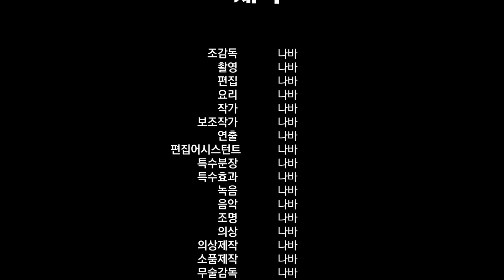여러가지 유부초밥 나바먹방 VARIOUS FLAVORS OF TOFU SUSHI ASMR MUKBANG